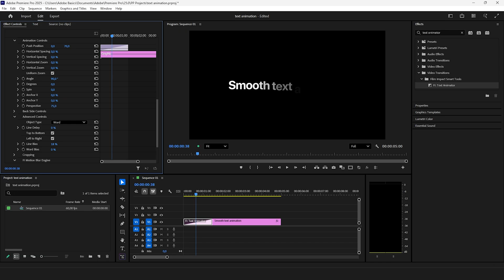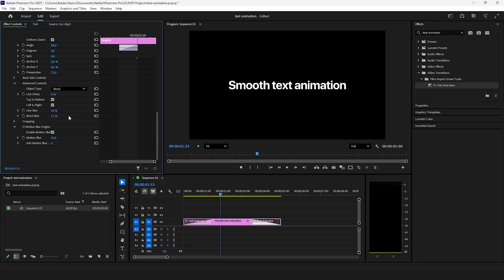How To Make Smooth Text Captions in Premiere Pro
how to create smooth text subtitles in premiere pro 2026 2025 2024

Chapters:
00:00 - Trending apple text captions
00:07 - Film impact text animator
00:37 - Smooth out animation
00:55 - Smooth text presets